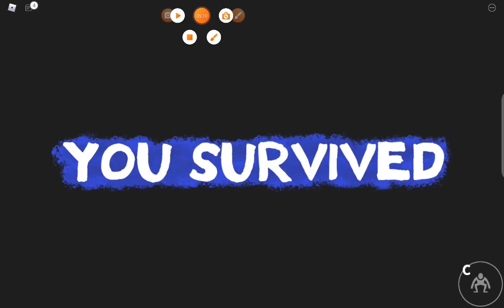7 августа 2022 г.